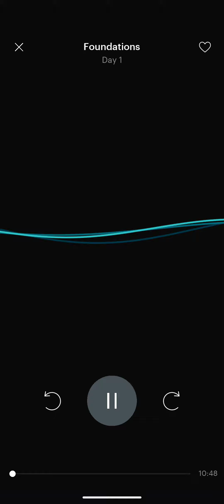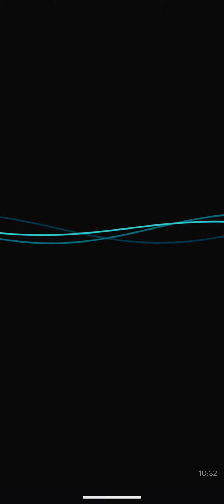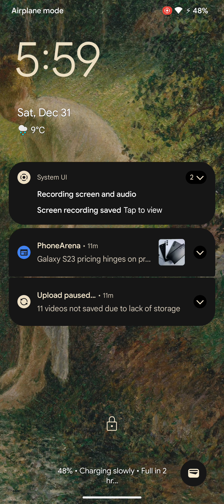breath focus meditation